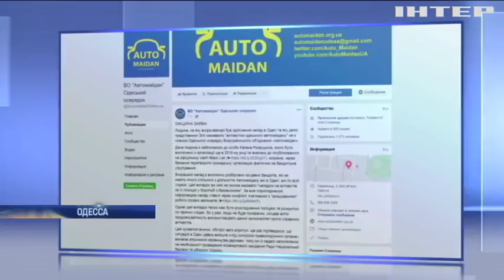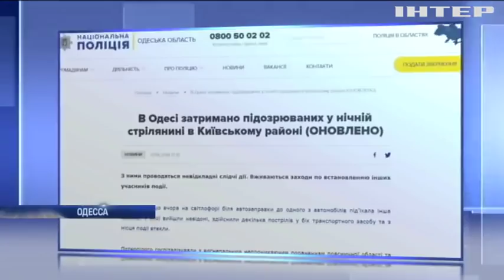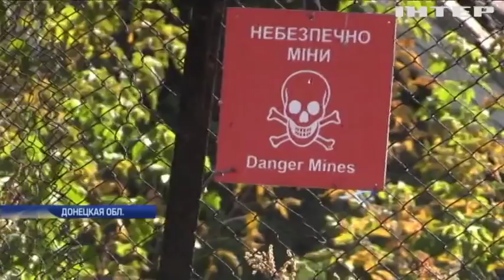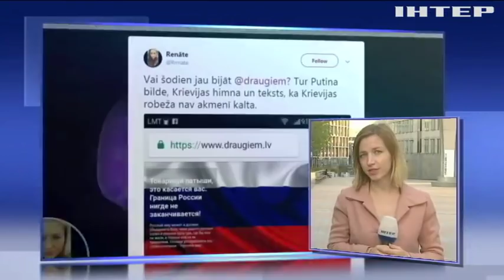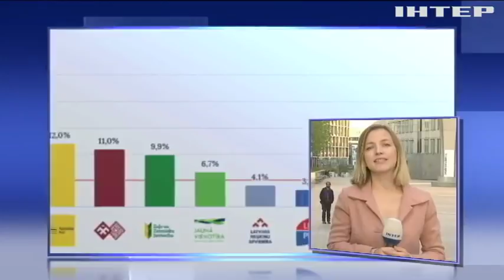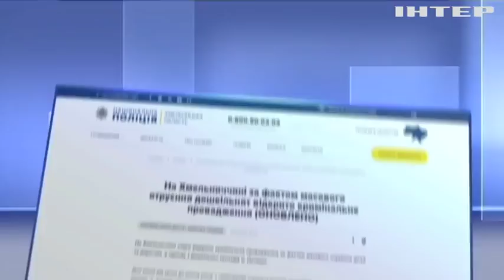Подробности, выпуск за 7 октября 2018 года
Смотрите в этом выпуске:
Разборки или нападение? В Одессе за сутки сразу два происшествия со стрельбой. Кто стрелял и что известно о преступлениях?;
Теракт в Израиле. Палестинец открыл огонь в промзоне "Баркан", убиты двое израильтян;
Брусчатка раздора. Почему в Ужгороде, при наличии финансирования, не могут начать реконструкцию набережной;
Шанс дизелю. Власти Германии придумали, как помочь водителям, чьи авто не соответствуют экостандартам. Кто оказался противником идеи?